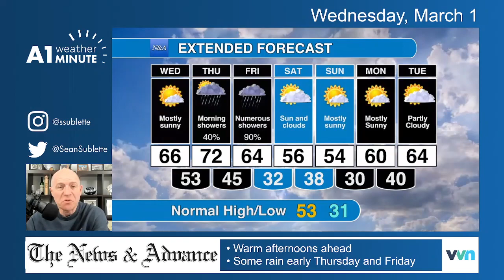Wednesday morning Lynchburg weather video: Mild and dry, but rain before the weekend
Showers likely early Thursday morning, then more consistent rain Friday morning